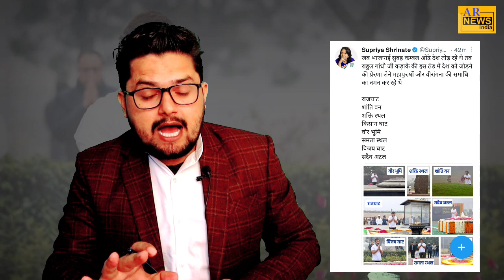राहुल गांधी ने अचानक खेला कर दिया माफ़ी मांगेंगे भाजपा के नेता?